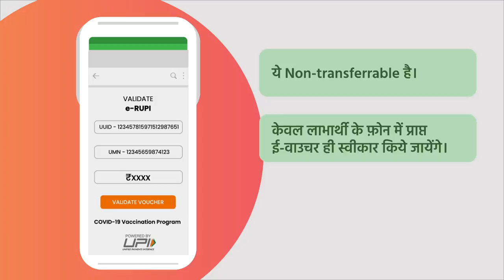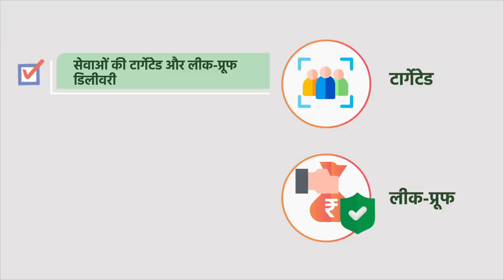Revolutionary e-RUPI digital payment system launched... Know all about it here!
Prime Minister Narendra Modi launched digital payment solution e-RUPI via video conferencing. Apart from being a cashless and contactless instrument for digital payment, e-RUPI is a QR code or SMS string-based e-Voucher, which is delivered to the mobile of the beneficiaries.